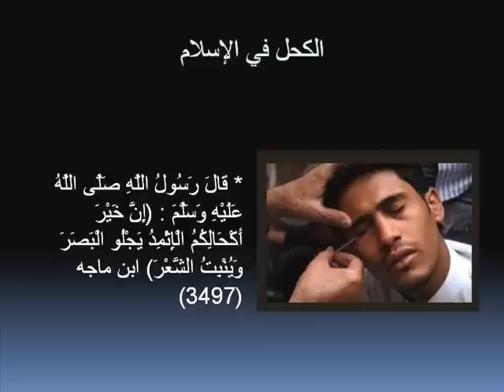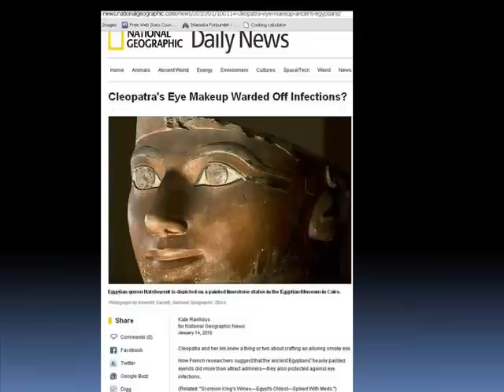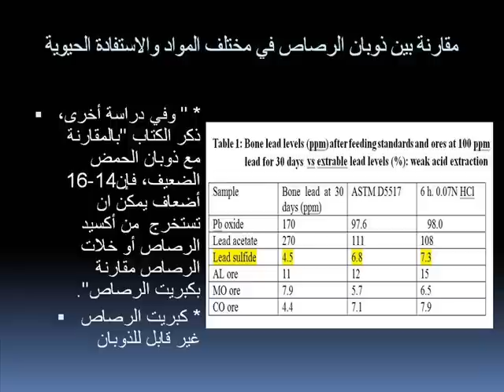الطب النبوي : كبريت الرصاص في الكحل لعلاج أمراض العيون.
فوائد كحل الإثمد  قال رسول الله صلى الله عليه وسلم قبل نومك وأثناء نهارك لا تنسين الإثمد فإنه خير أكحالنا التي نكتحل بها كما قال رسول الله صلى الله عليه وسلم
duketox.mc.duke.edu/ore6.doc (copy this into the address field )
Norjehan Zainul